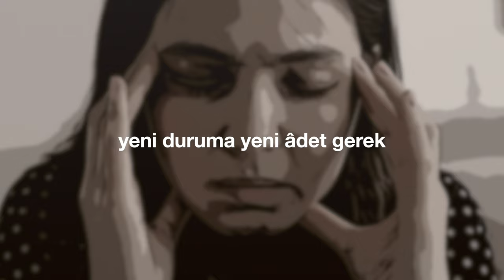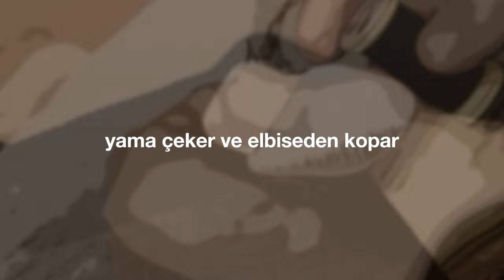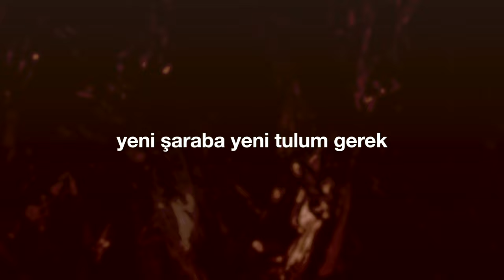"Düğüne Davetliler" (Cem Kervan) Söz Videosu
"Düğüne Davetliler"
Tekli Olarak Çıkış Tarihi: 23 Mart, 2022
Albümün Çıkış Tarihi: 30 Mart, 2022

Sazlar: Serhat Doğan
Kaval: Veli Kenan Şimşek
Perküsyon: Haydar Demir
Erbane: Charles Vincent

Sözler:

Düğüne Davetliler

Düğüne davetliler yas mı tutar?
Düğünde damatla ziyafet gerek
Damat alınacak oruç tutarlar
Yeni duruma yeni âdet gerek

Velev eski elbisede yırtık var
Yamayan yeni kumaşla mı yamar?
Yama çeker ve elbiseden kopar
Yeni giysiye yeni yama gerek

KERVAN’ım şarap yapıp saklayanlar
Eski tuluma koysa patlar canlar
Şarap dökülür, kirlenir tabanlar
Yeni şaraba yeni tulum gerek

Esin Kaynağı: İncil, Matta Suresi 9:14-17